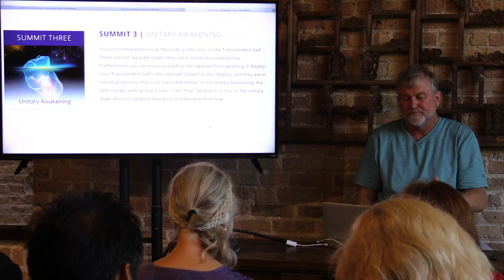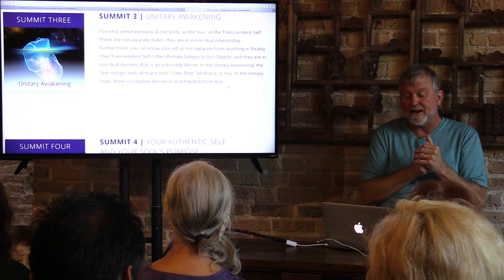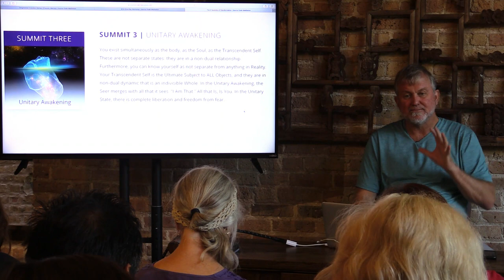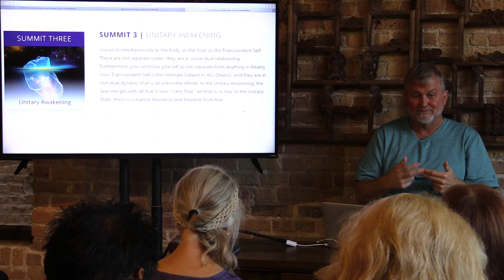What is Unitary Awakening | Source Code Meditation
Enlightenment is just the beginning...

In the Unitary Awakening of Source Code Meditation, the practitioner begins to approach nondual states.

As Dr. Michael Cotton describes in this video, experiencing the subject of yourself that is radically free is meaningless without object to witness.
For more information on this radical new approach to meditation and enlightenment,
Please share your thoughts, comments and insights with us below! We would love to hear of your experience in your meditation practice.